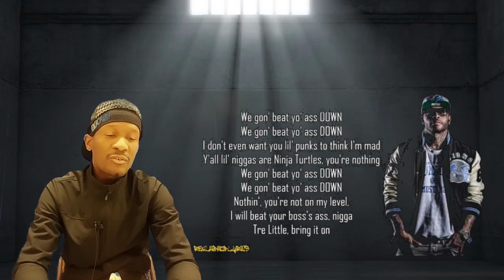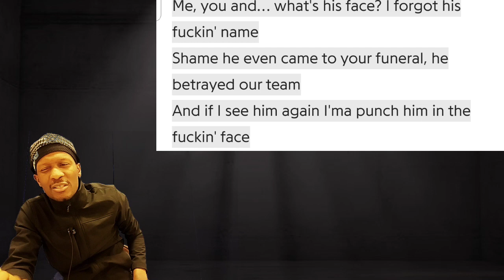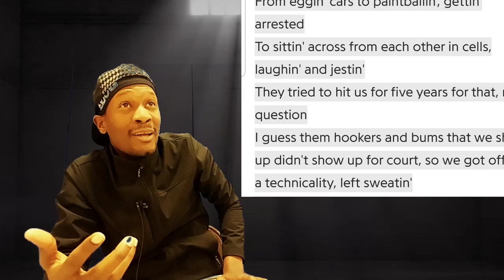Eminem gets Arrested! Beef with Royce Settles. (D12) Part 6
After Proof put out his response to Malcom X ,he the decied to meet up with Royce amd it ended up very badly.

So show some love if you want TO see more episodes just like this, as it honestly motivate me to keep pumping out these awesome videos for you guys.👍👍

1.